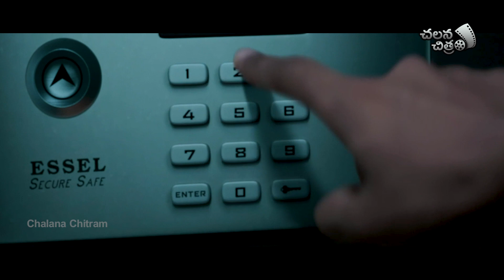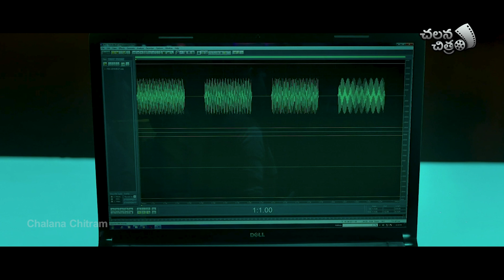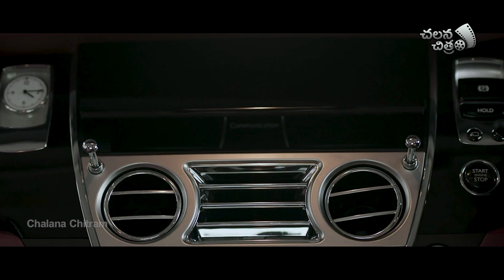Dulquer Salmaan Super Hit Tollywood Movie Car Robbery Scene | Dulquersalmaan | Chalana Chitram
Welcome to Chalana Chitram !! Enjoy Watching The Best of Our Latest and Blockbuster And Super Hits Only in Our Official YouTube Page, From Various Genres Like Telugu Latest Video, Funny Videos Scenes, Romantic Scenes, Action Scenes, Movies Parts, Telugu New HD Movies and Full length Tollywood Comedians Mixed Videos Telugu Movies Scenes Old Comedians Comedy Scenes Watch And Enjoy.